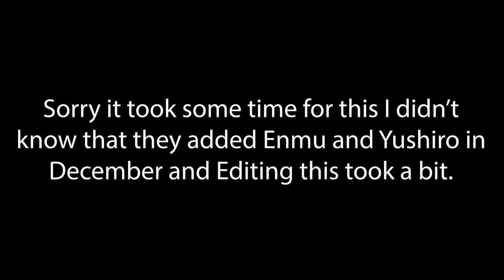All Ultimate Arts Using All Outfits (Demon Slayer: Kimetsu no Yaiba – The Hinokami Chronicles)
0:00 Tanjiro Kamado (Demon Slayer Uniform)
0:30 Tanjiro Kamado (No Haori)
1:00 Tanjiro Kamado (Final Selection)
1:28 Tanjiro Kamado (Patient Wear)
1:58 Tanjiro Kamado (Charcoal Seller)
2:28 Tanjiro Kamado (Training)
2:58 Tanjiro Kamado (Urokodaki's House)
3:28 Nezuko Kamado (Kimono)
3:57 Sakonji Urokodaki (Present)
4:24 Sakonji Urokodaki (Past)
4:53 Makomo (Warding Mask)
5:26 Sabito (Warding Mask)
5:53 Sabito (No Mask)
6:17 Zenitsu Agatsuma (Demon Slayer Uniform)
6:48 Zenitsu Agatsuma (Final Selection)
7:18 Zenitsu Agatsuma (Patient Wear)
7:48 Inosuke Hashibra (Demon Slayer Uniform)
8:18 Inosuke Hashibra (No Boar Head)
8:48 Inosuke Hashibra (Patient Wear)
9:18 Murata (Demon Slayer Uniform)
9:46 Giyu Tomioka (Demon Slayer Uniform)
10:17 Giyu Tomioka (No Haori)
10:48 Shinobu Kocho (Demon Slayer Uniform)
11:18 Shinobu Kocho (No Haori)
11:47 Kyojuro Rengoku (Demon Slayer Uniform)
12:18 Kyojuro Rengoku (No Haori)
12:48 Hinokami Tanjiro Kamado (Demon Slayer Uniform)
13:13 Hinokami Tanjiro Kamado (No Haori)
13:41 Hinokami Tanjiro Kamado (Final Selection)
14:08 Hinokami Tanjiro Kamado (Patient Wear)
14:35 Hinokami Tanjiro Kamado (Charcoal Seller)
15:03 Hinokami Tanjiro Kamado (Training)
15:30 Hinokami Tanjiro Kamado (Urokodaki's House)
15:57 Academy Tanjiro Kamado (Kimetsu Academy Uniform)
16:30 Academy Nezuko Kamado (Kimetsu Academy Uniform)
16:59 Academy Zenitsu Agatsuma (Kimetsu Academy Uniform)
17:28 Academy Zenitsu Agatsuma (Kimetsu Academy Uniform) (Nezuko)
18:04 Academy Zenitsu Agatsuma (Kimetsu Academy Uniform) (Makomo)
18:41 Academy Zenitsu Agatsuma (Kimetsu Academy Uniform) (Shinobu)
19:18 Academy Zenitsu Agatsuma (Kimetsu Academy Uniform) (Rui)
19:46 Academy Zenitsu Agatsuma (Kimetsu Academy Uniform) (Akaza)
20:15 Academy Zenitsu Agatsuma (Kimetsu Academy Uniform) (Yahaba)
20:44 Academy Zenitsu Agatsuma (Kimetsu Academy Uniform) (Susamaru)
21:13 Academy Zenitsu Agatsuma (Kimetsu Academy Uniform) (Enmu)
21:42 Academy Zenitsu Agatsuma (Kimetsu Academy Uniform) (Yushiro)
22:11 Academy Inosuke Hashibra (Kimetsu Academy Uniform)
22:40 Academy Giyu Tomioka (Kimetsu Academy Faculty) (Slap)
25:26 Academy Giyu Tomioka (Kimetsu Academy Faculty) (Chop)
26:18 Academy Shinobu Kocho (Kimetsu Academy Uniform)
26:48 Rui (Kimono)
27:19 Akaza (Combat Outfit)
27:50 Yahaba (Kimono)
28:20 Susamaru (Kimono)
28:55 Enmu (Tailcoat)
29:33 Yushiro & Tamayo (Apprentice Wear/Kimono)